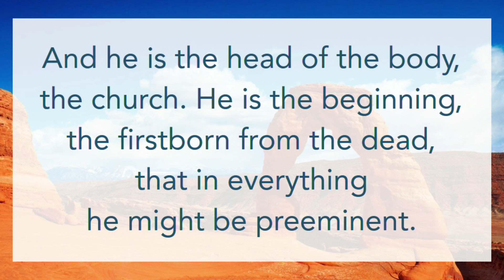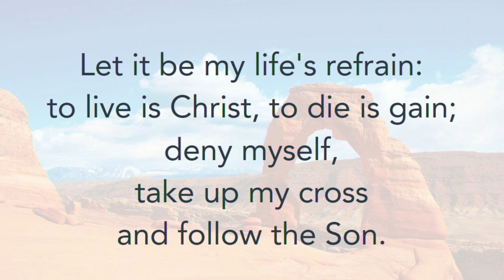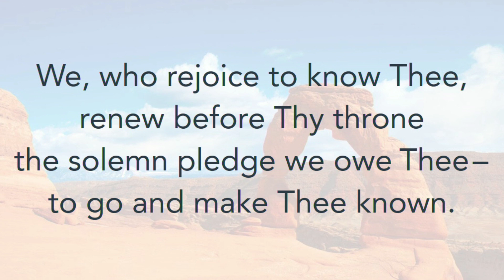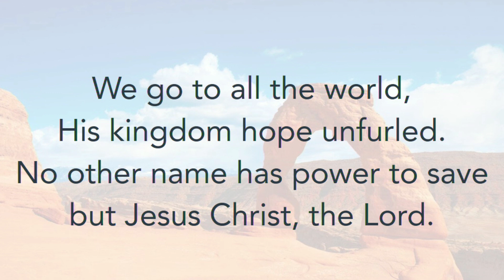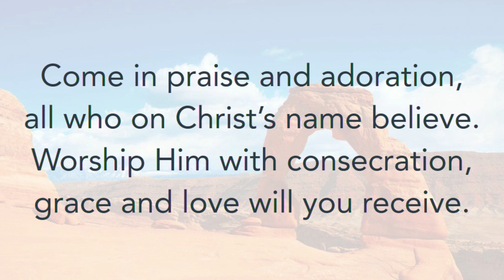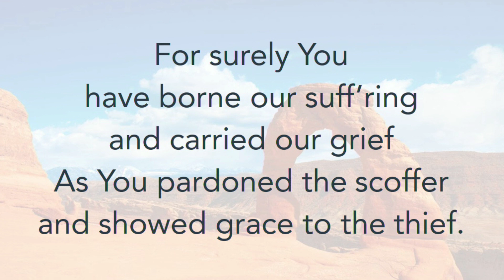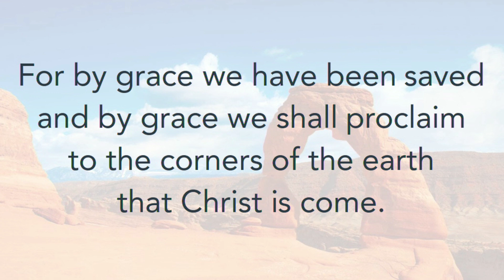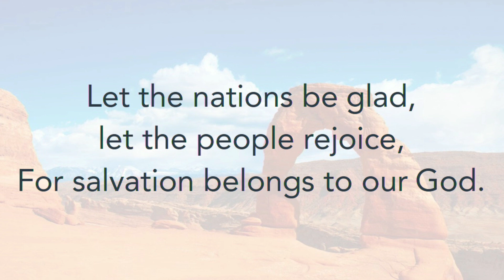How Ministry Should Be Done: Part 1 - 1 Thessalonians 2:1-6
Today we look at the qualities and attributes that should characterize those who serve in ministry. Through this passage, we see Paul's example of gentleness, encouragement, and sacrifice in his own ministry, reminding us all of the importance of serving others with the same kind of selflessness and love that is exemplified in Jesus Christ.

Burge Terrace Baptist Church Live Stream - Worship Service from 9/25/22

BTBC is located in Indianapolis Indiana, near New Palestine. We hope that this live stream of our worship service is a blessing to you, and points your heart and mind towards God as we seek to glorify Him by learning, living, and giving the gospel of Jesus Christ entirely by His grace.

This message is part of our series on 1 Thessalonians. The Apostle Paul and his small missionary team founded the church at Thessalonica in the midst of intense opposition and suffering. In spite of the difficult circumstances, the gospel was preached, and people put their faith in Jesus Christ.  Having forged a deep bond with these believers and wanting to see them grow in their faith, Paul wrote this letter to teach and encourage them in the areas of evangelism, ministry, correct doctrine, and practical sanctification – basics of the Christian life!

"For you yourselves know, brothers, that our coming to you was not in vain. But though we had already suffered and been shamefully treated at Philippi, as you know, we had boldness in our God to declare to you the gospel of God in the midst of much conflict. For our appeal does not spring from error or impurity or any attempt to deceive, but just as we have been approved by God to be entrusted with the gospel, so we speak, not to please man, but to please God who tests our hearts. For we never came with words of flattery, as you know, nor with a pretext for greed-God is witness. Nor did we seek glory from people, whether from you or from others, though we could have made demands as apostles of Christ."
1 Thessalonians 2:1-6 ESV

0:00:00 Prelude
0:04:44 Call To Worship - Col 1.15-19, 28a
0:07:10 For The Cause (Song)
0:10:23 Prayer
0:12:08 Facing A Task Unfinished (Song)
0:15:24 Come, All Christians, Be Committed (Song)
0:18:11 Compassion Hymn (Song)
0:22:27 Let The Nations Be Glad (Song)
0:26:42 The Spread of the Gospel - 1 Thessalonians 2.1-6 (Sermon - Pastor Todd)
1:17:13 Announcements